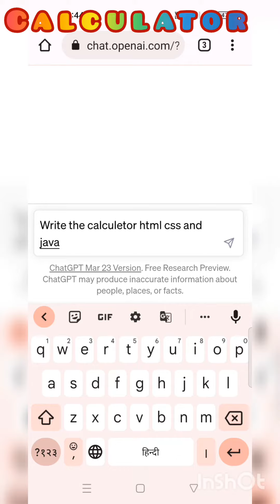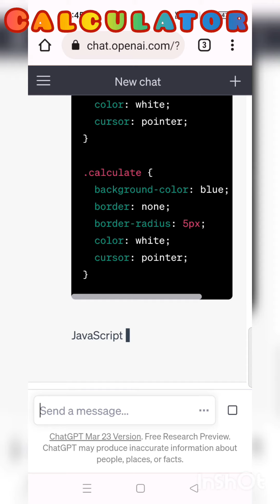Calculator using HTML/CSS/JS by chatgpt ।।